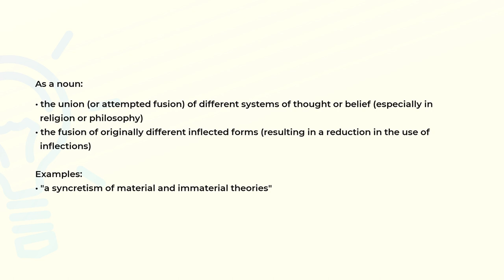What is the meaning of the word SYNCRETISM?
Definition, examples of use and spelling of the word SYNCRETISM.

(00:00) Intro
(00:08) As a noun
(00:35) Spelling

As a noun (00:08):
• the union (or attempted fusion) of different systems of thought or belief (especially in
  religion or philosophy)
• the fusion of originally different inflected forms (resulting in a reduction in the use of
  inflections)

Examples:
• "a syncretism of material and immaterial theories"